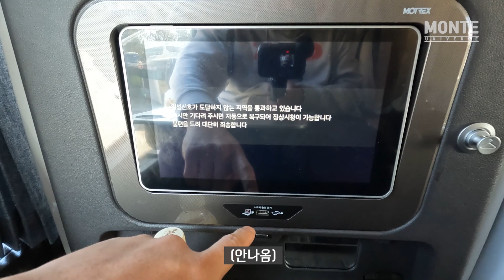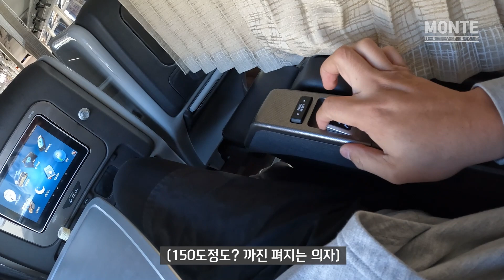[제주ep.0] 프리미엄 버스+아시아나 비즈니스 힘든 강릉에서 제주가기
*오늘의 여행지*
강릉-김포 프리미엄버스
김포-제주 아시아나A330

항상 열심히 여행하는 스노파파 되겠습니다.